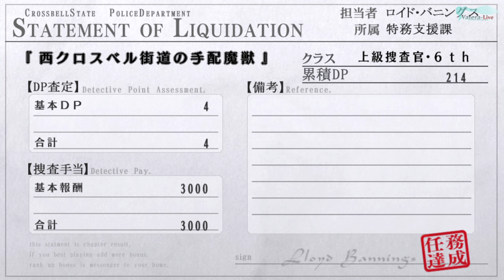The Legend of Heroes VII: Ao no Kiseki - Evolution - Часть №67 [Глава III - Сюжет]